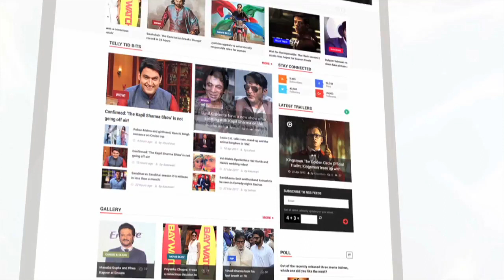Researchers Discover Alien Galaxy Without Dark Matter | Facts or Fictions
In 2018, a team led by Yale University astronomer Pieter van Dokkum found that an alien galaxy called NGC 1052-DF2, some 60 million light-years away from Earth, appears to contain no dark matter. Have a detailed look at the video.